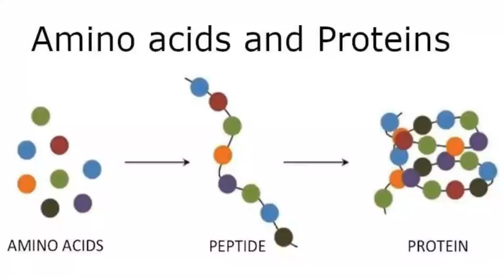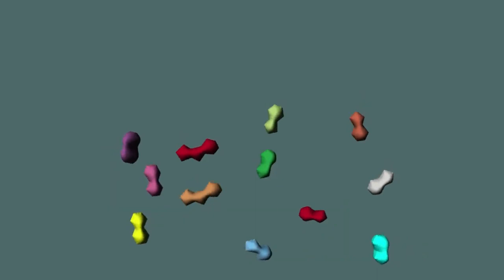Is the Humans are aliens and why they are on earth? | Special episode | Zohaib Khosa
If you think that we humans evolved from monkeys, gorillas, chimpanzees, or any other apes that we see today, you're wrong. Rather, all these apes and humans had a common ancestor millions of years ago. So it's not an evolution stream; rather, it's an evolution tree. But the question is, why did some of the species turn into chimpanzees and others into humans? What is the full story of evolution? And is it even true? Watch this video by Zohaib Khosa to find out.

Channel Explainer  – Zohaib Khosa is the General Purpose videos channel dedicated to discuss issues, explain stories, public opinions, and others. Zohaib Khosa channel sometimes use Clips, TV Clips, Talk shows Clips,  but all under section 107 of the copyright Act 1976, allowance is made for FAIR USE for purpose such as criticism, comment, news reporting, teaching, scholarship and research.

things humans were never meant to see,
humans,
country humans,
destroy all humans,
reproduction in humans class 12,
ticks on humans,
destroy all humans 2,
humans are space orcs,
animals react to humans,
humans being van halen,
ai robots kill humans news,
animals asking humans for help,
planet of the humans,
early humans,
steel for humans,
humans of football,
parrots talking like humans,
van halen humans being,
toxic humans juice wrld
cloning humans
tick removal on humans
destroy all humans 2 reprobed
goats screaming like humans
evolution of humans
alphabet lore humans
why humans avoid war
humans doing human things
humans who turned into animals
humans need not apply
history of humans